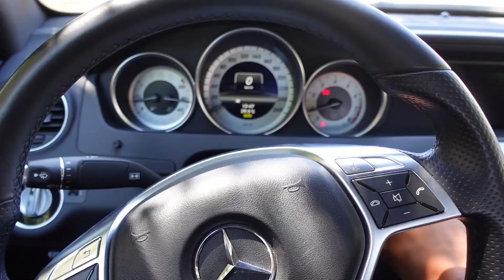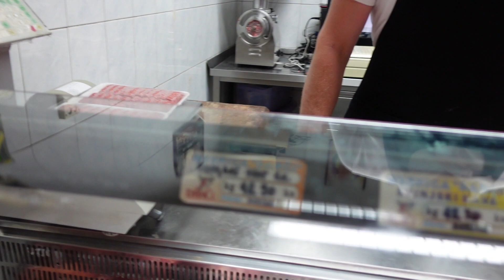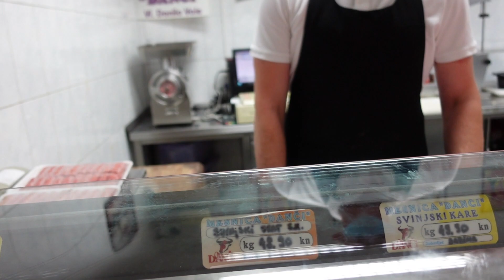KROATIEN 🇭🇷 - WIR HAUEN AB - KETO/LOW CARB VLOG - Teil 1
Hello und ❤️-lich Willkommen auf unserem Kanal

wir sind CHARLIKA = Charlie + Angelika 🤪

IM URLAUB eine Keto/Low Carb Diät?! Ihr denk das ist unmöglich? Wir überzeugen euch vom Gegenteil! Natürlich haben wir uns im Urlaub nicht die ganze Zeit Keto/Low Carb ernährt! Wir wollten die Zeit natürlich auch nutzen um die kulinarische Vielfalt von KROATIEN zu ergründen. Wie ihr schon mitbekommen habt, sind wir richtige Foodies und lieben es immer neue Ess-Kulturen auszutesten. Nichts desto Trotz zeigen wir euch heute in unserem Urlaubs-Vlog ein ketogenes / Low Carb Rezept - natürlich nur mit Zutaten, die in einer Keto/Low Carb Diät erlaubt sind! Fast ganz ohne Kohlenhydrate 😌👆🏾
Ihr seht wie wir in Medulin in einer Ferienwohnung leben und super tolle, frische Zutaten aus Pula vom Markt zubereiten.

Begleitet uns gerne auf unserer Keto/Low Carb-Journey und lasst euch von unserem gesunden Lifestyle inspirieren 😋✌🏼🤤✌🏾

CHARLIKA ✌🏾✌🏼